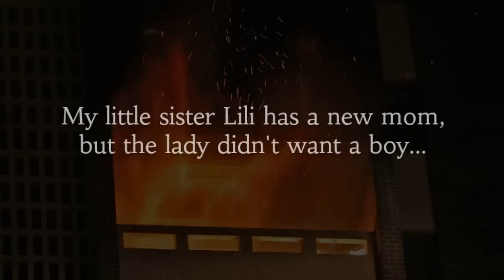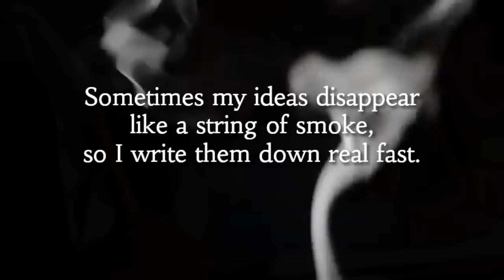Locomotion Book Trailer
This is a book trailer for the middle grades novel Locomotion by Jacqueline Woodson.